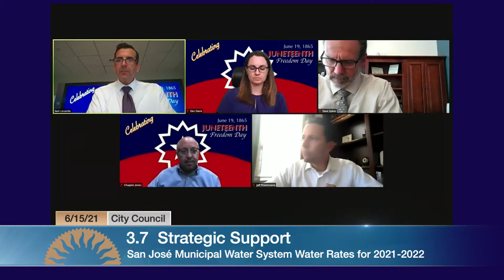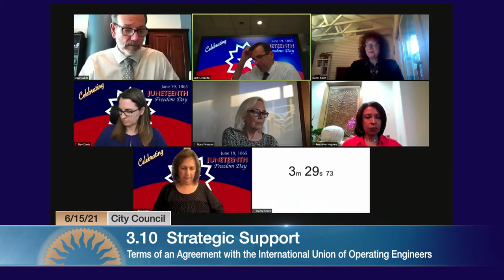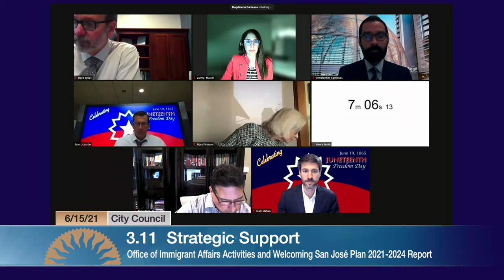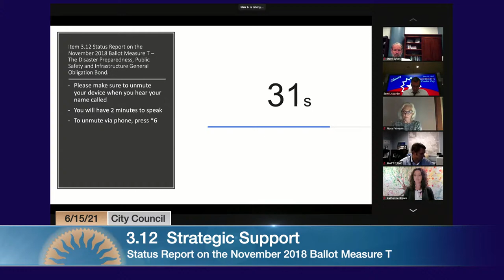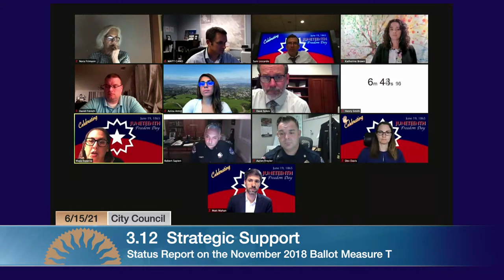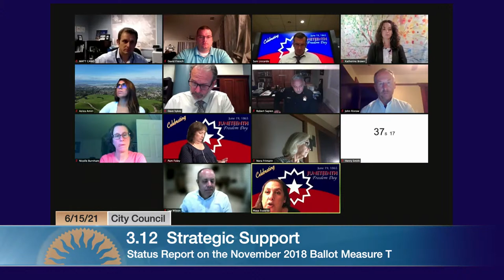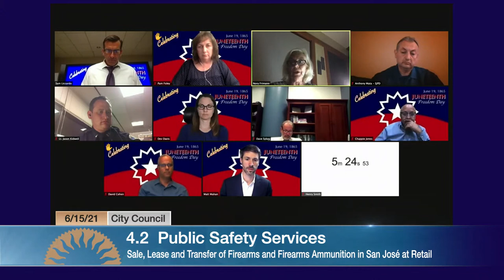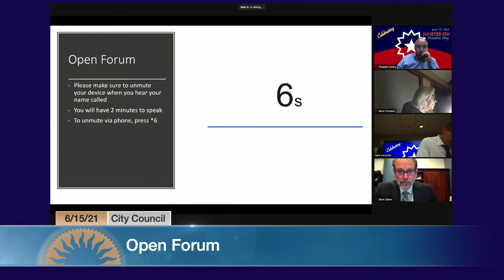JUN 15, 2021 | City Council, Evening Session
City Council Evening Session of June 15, 2021